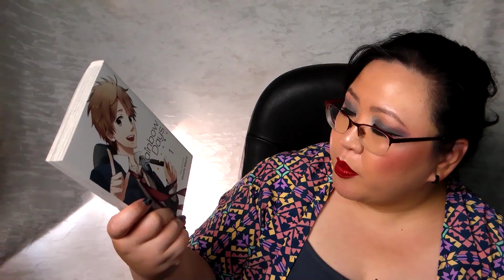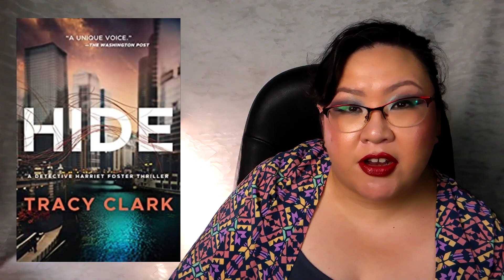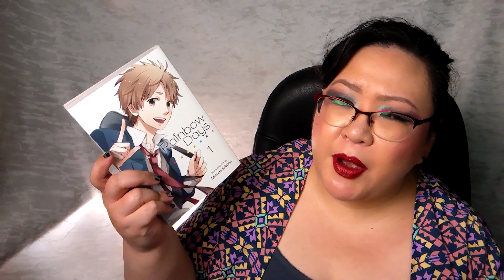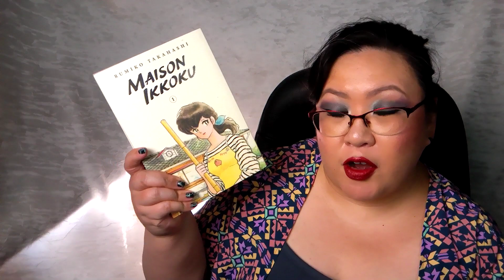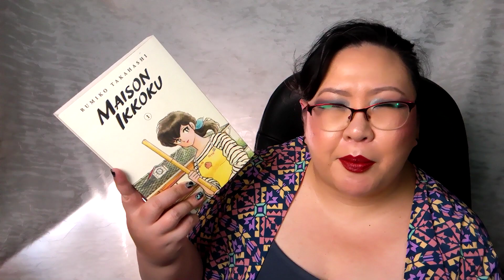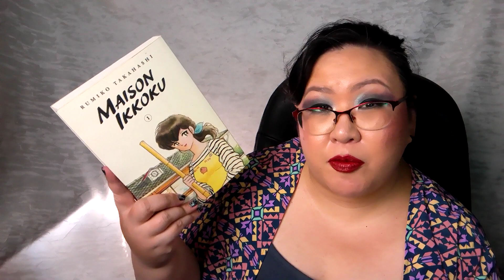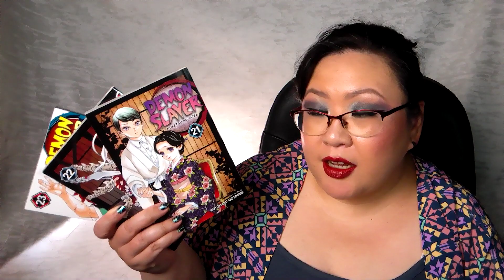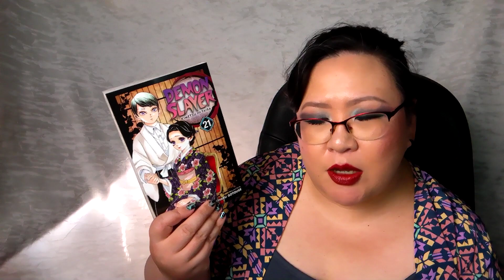End of Month Reading Reflections | May 2023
This video will include a list of all the things I read during the month, a few of my reading stats for the month, my best and worst reads of the month.

If you are interested in hearing my thoughts on any of the things I read during the month, please check out my Disis19 Diaries for May. I do have short written reviews available on Goodreads or my blog for the novels I read, but not the manga. Please let me know if you have any questions or if there is a stat you'd like to see me include in the future!

~Mentions~

Disis19 Diaries: April 30-May 20 | 2023 - Lots of Books and Manga Read and a Few Half Finished Knits

Disis19 Diaries: May 21-27 | 2023 - May Wrap Up 2, Working on an Older Knit, and a Small Yarn Haul

Disis19 Diaries: May 28-June 3 | 2023 - May Wrap Up 3, June Wrap Up 1, Knitting Update, & Book Haul